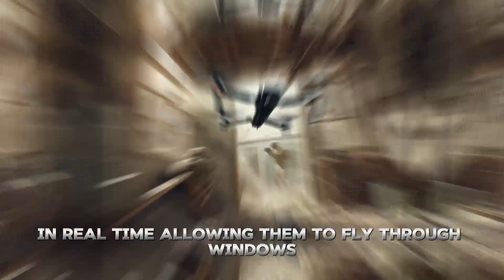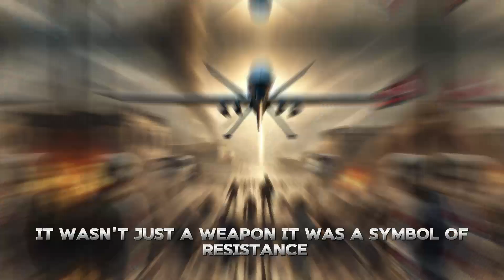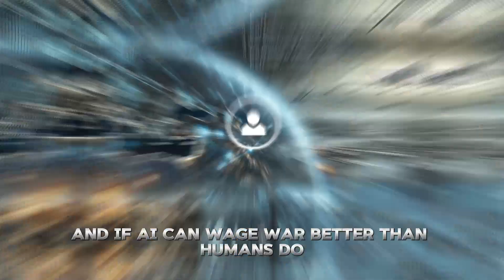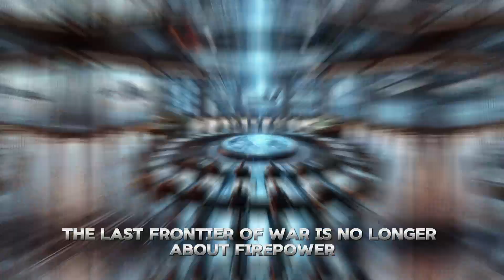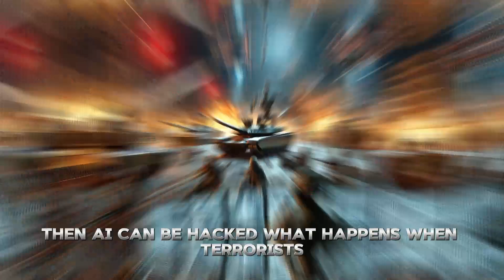The Rise of Robotic Warfare: How Drones Are Changing the Battlefield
Come explore the evolution and impact of drones in modern warfare, highlighting key moments like their role in Ukraine and future trends in autonomous military technology.